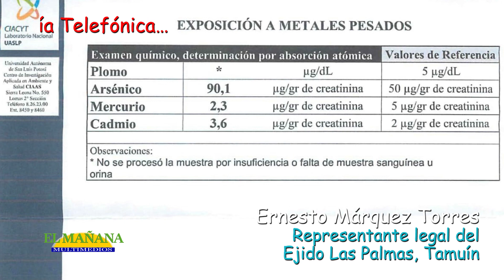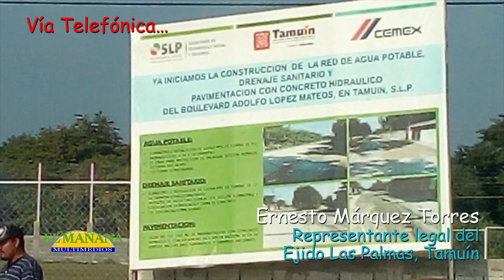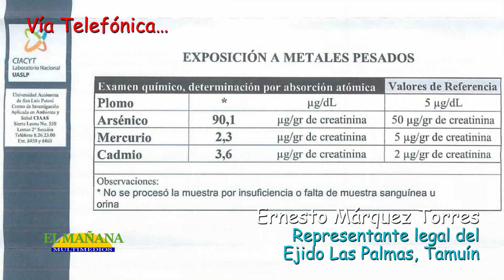100 personas envenenadas por termoeléctrica y Cemex